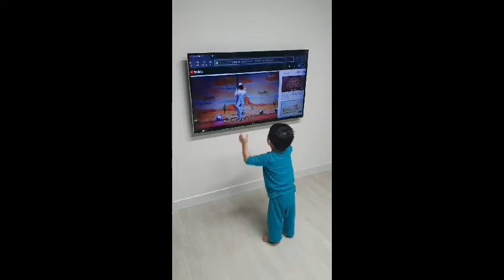[1st 율동챌린지] 광야생활은 즐거워! (feat.마재윤, 마서준)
2020 올라인여름성경학교
첫 번째 율동챌린지
광야생활은 즐거워!